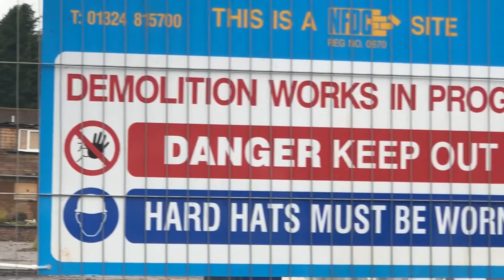Housing Target Vo/Sot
The Scottish Government aims to have completed work on 50,000 homes by March 2021.